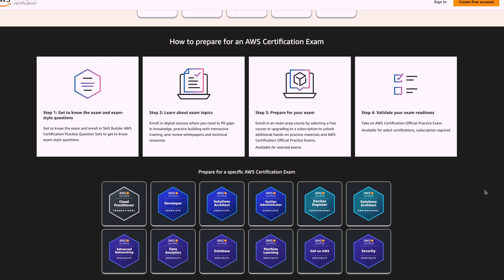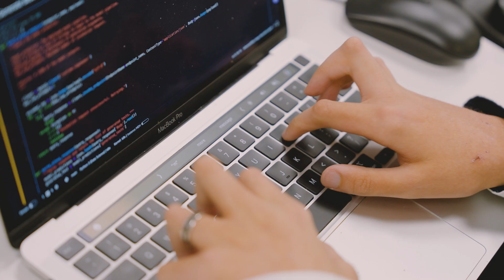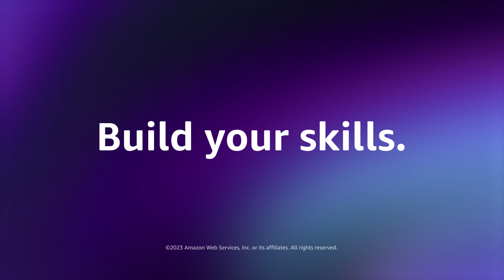Success stories of AWS Certified professionals | Amazon Web Services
Hear from AWS builders across the globe about their success stories with AWS Certification.